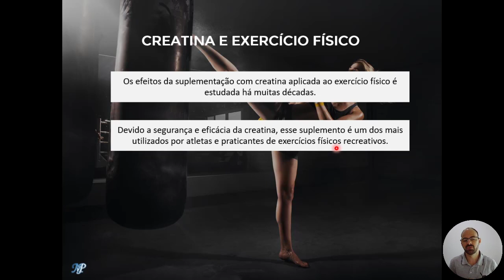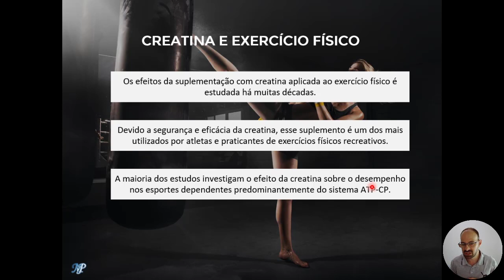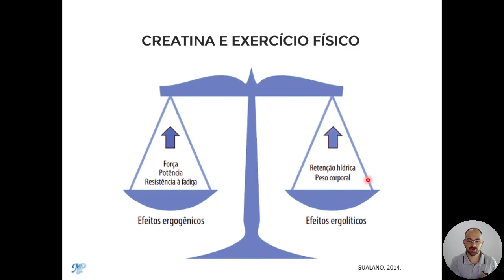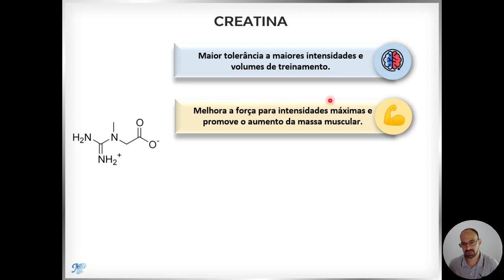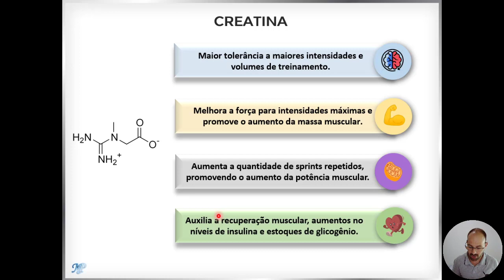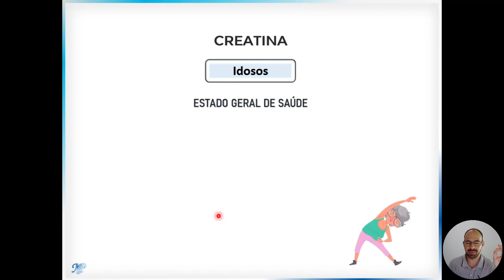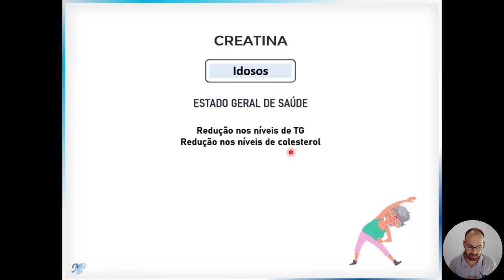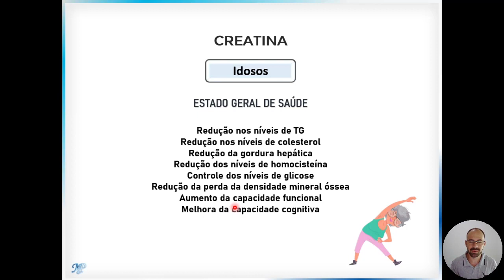Usar creatina e fazer exercício físico é bom para a saúde?